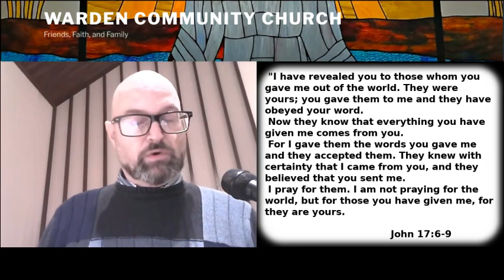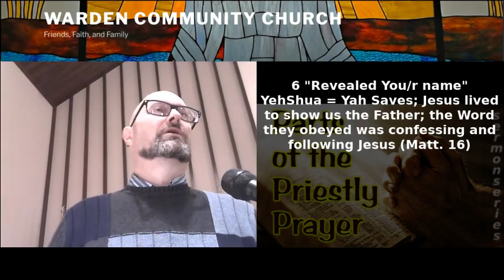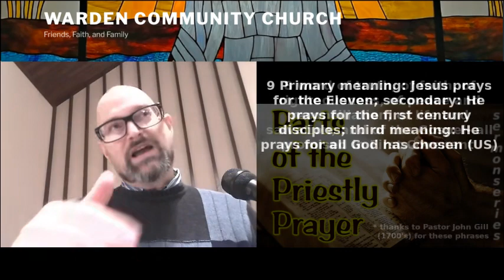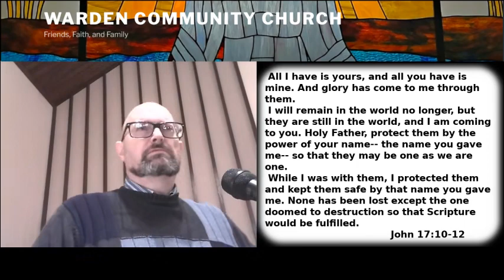Parts of the Priestly Prayer 2: The Keeping Word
The definition of “promise” is an expressed assurance that someone will do something. However, when WE make promises, our level of assurance is based on our circumstances… and we’re not in control of those. When GOD makes a promise, we’ve got to remember that HE IS in control of all circumstances… so we can trust HIS promises far more than our own...